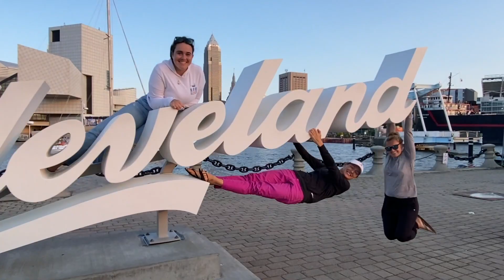Windy & Interesting Day One at the 2021 US Women's Snipe Nationals In Cleveland, Ohio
Lake Erie dished out big wind and waves on day one of the 2021 Women's Snipe Nationals.  Check out the fun and epic action on and off the water.